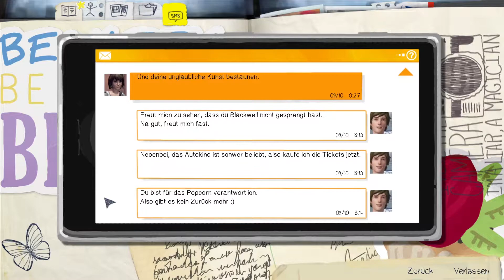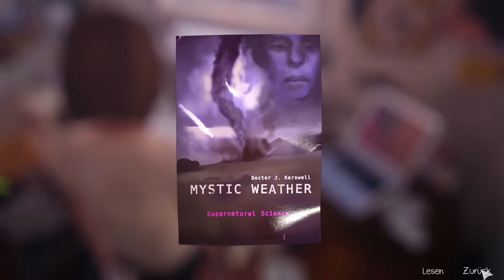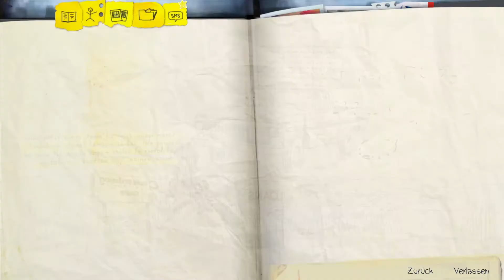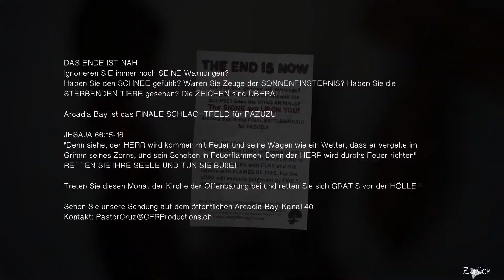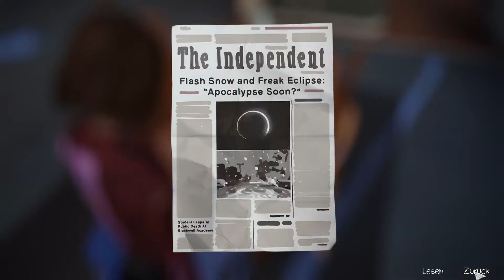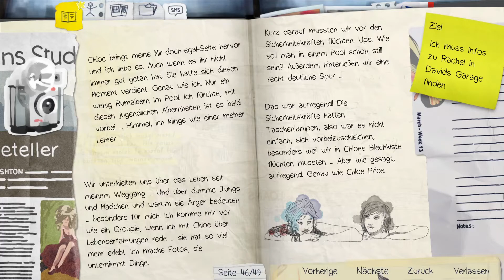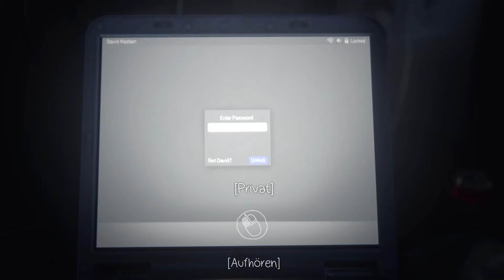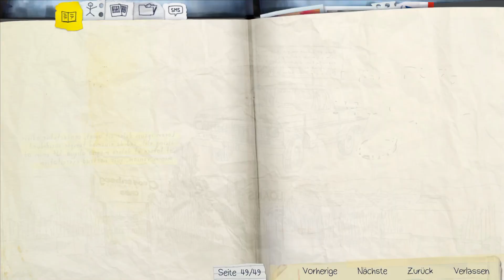🙇‍ Life is Strange #013 - Frühstück mit Folgen 🙇‍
🙇‍ Entwickler: Dontnod Entertainment
🙇‍ Publisher: Square Enix
🙇‍ Erstveröffentlichung: 30. Januar 2015
🙇‍ Genre: Adventure

🧸️ Du möchtest mich sonst Supporten? 🧸️